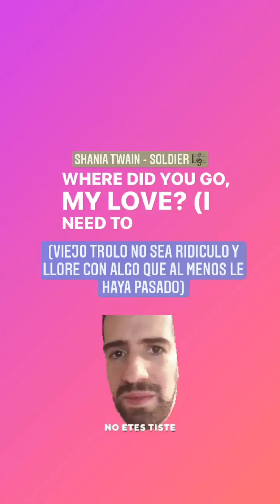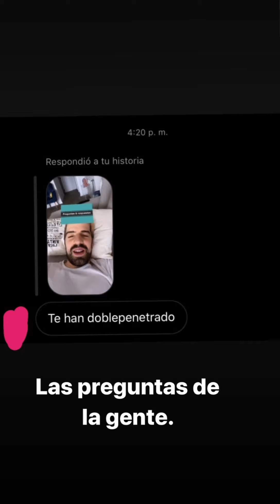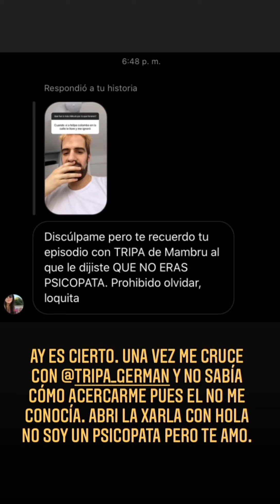PREGUNTAS Y RESPUESTAS - LA FARAONA - HISTORIAS 02/09/2020